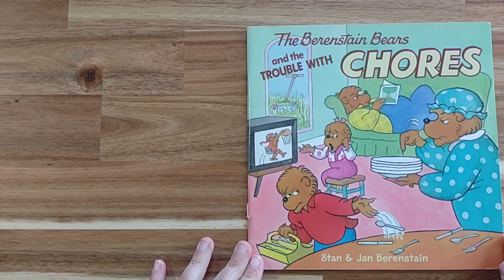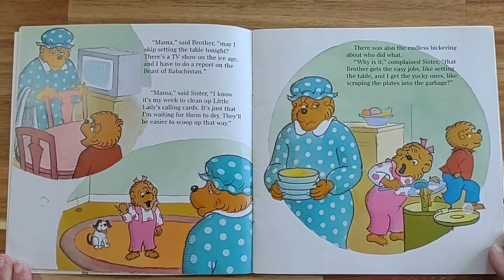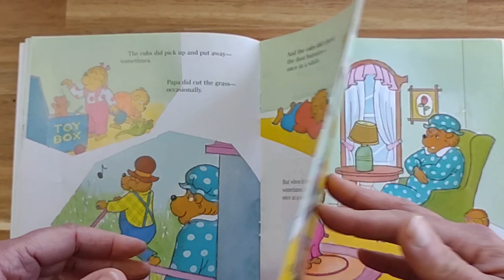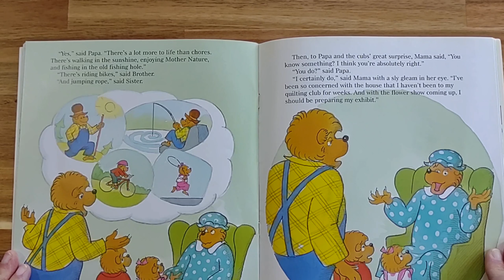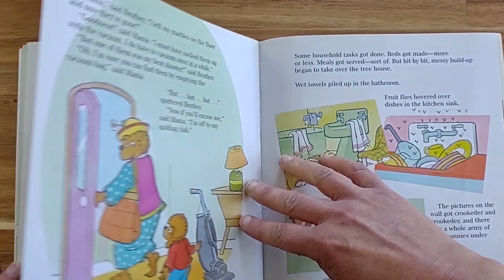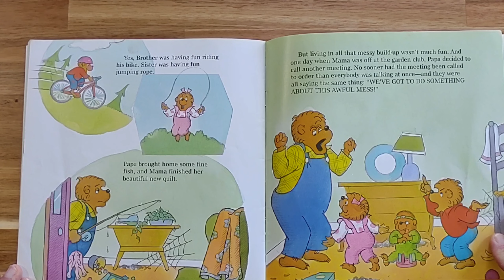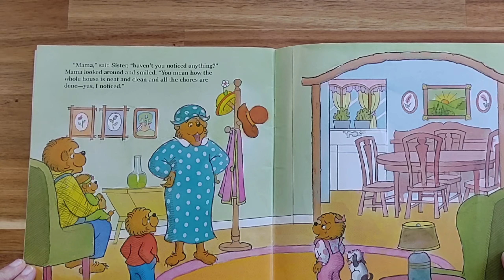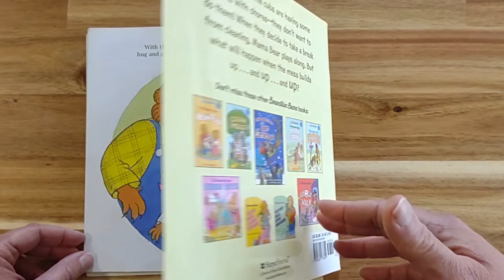The Berenstain Bears and the Trouble with Chores by Stan and Jan Berenstain READ ALOUD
Listen along as the Bear Family learns the value of pitching in and keeping up with chores!  Be sure to check out to purchase this and other Berenstain Bear books!